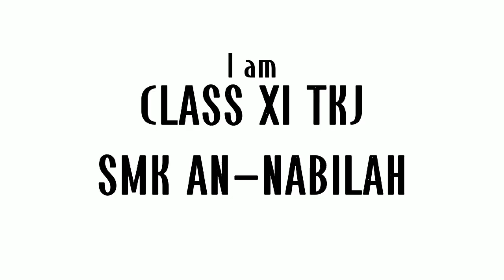LOMBA VIDEO PARODI (KELAS 11) FESTIVAL AWAL TAHUN SMP ISLAM DAN SMK AN-NABILAH GUNUNG KALER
SMK ANNABILAH GUNUNG KALER
Jl. Syeikh Nawawi Tanara km.08 Gunung Kaler Rt.01/01 Ds. Gunung Kaler Kec. Gunung Kaler Kab. Tangerang- Banten